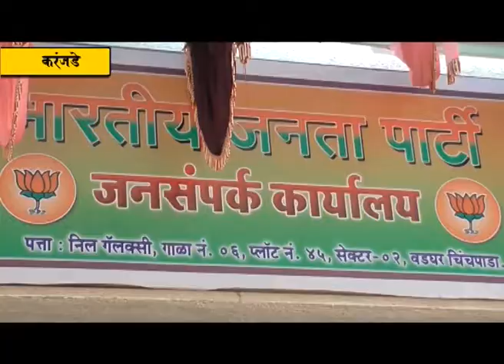लोकनेते रामशेठ ठाकूर यांच्या हस्ते चिंचपाडा येथे जनसंपर्क कार्यालयाचे उद्घाटन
भारतीय जनता पक्षाच्या माध्यमातून शहरी तसेच ग्रामीण भागातही जनसंपर्क कार्यालयांचे जाळे निर्माण करण्यात येत आहे. त्या अंतर्गत वडघर, चिंचपाडा येथे गुरुवारी (दि. १९ )लक्ष्मी पुजनाचे औचित्य साधून जनसंपर्क कार्यालयाचा शुभारंभ करण्यात आला. माजी खासदार लोकनेते रामशेठ ठाकूर यांच्या हस्ते या जनसंपर्क कार्यालयाचे उद्घाटन करण्यात आले. या वेळी भाजपचे जिल्हाध्यक्ष आमदार प्रशांत ठाकूर, जिल्हा सरचिटणीस महेश बालदी यांच्यासह मान्यवर उपस्थित होते.   करंजाडे, चिंचपाडा येथे सेक्टर २ मध्ये भाजपचे जनसंपर्क कार्यालय सुरु करण्यात आले आहे. या कार्यक्रमाला भाजपचे रायगड जिल्हा प्रवक्ते वाय. टी. देशमुख, राज्य परिषद सदस्य विनोद साबळे, महापालिकेचे आरोग्य,स्वच्छता, वैद्यकीय सेवा व रुग्णालय सेवा समिती सभापतीपदी डॉ. अरुणकुमार भगत, उद्योजक नंदराज मुंगाजी, तालुका उपाध्यक्ष के. ए. म्हात्रे,  ज्येष्ठ नेते सुभाष म्हात्रे, कर्णा शेलार, शशिकांत मुंडकर, समीर केणी, शशीकांत भोईर, व्ही.सी.केणी, संजय पाटील, प्रदीप मुंडकर, ज्ञानदेव केणी, शशीकांत केणी, उत्तम केणी, कमलाकर भोईर, रुपेश मुंडकर, सोपान केणी, चिंतामण भोपी, प्रविण गोंधळी, विनोद केणी, शिरिष पाटील, समिना साठी यांच्यासह आदी मान्यवर उपस्थित होते.       या वेळी लोकनेते रामशेठ ठाकूर यांनी शुभेच्छा देत उपस्थितांशी संवाद साधला.भाजपचे जिल्हाध्यक्ष आमदार प्रशांत ठाकूर यांनी उपस्थितांना दिवाळीच्या शुभेच्छा देऊन आपले मनोगत व्यक्त केले.